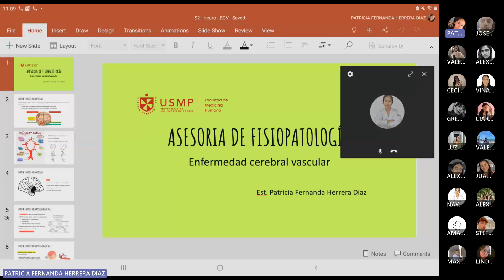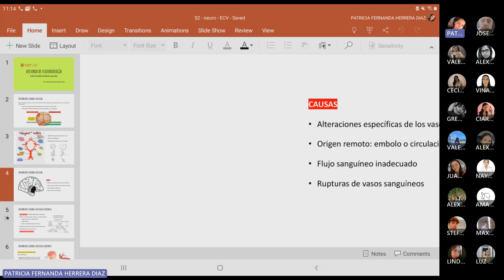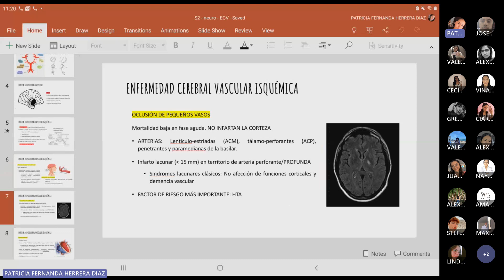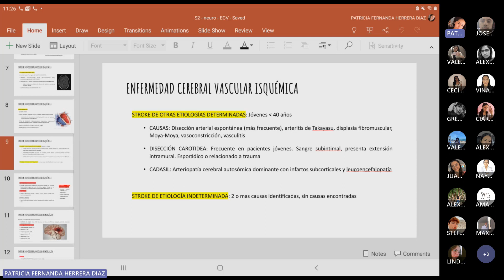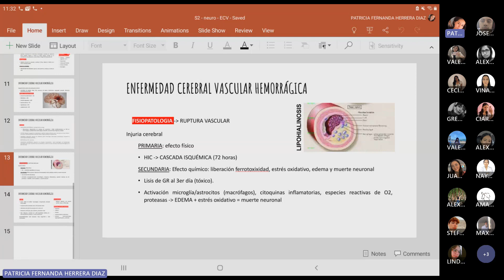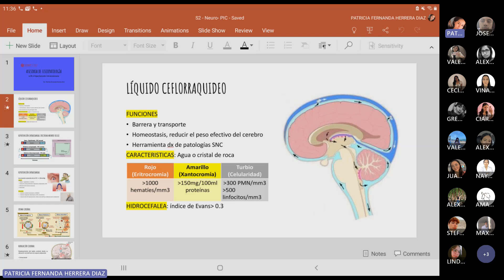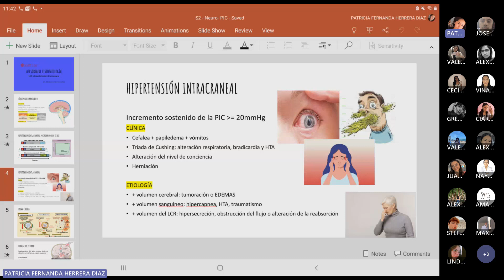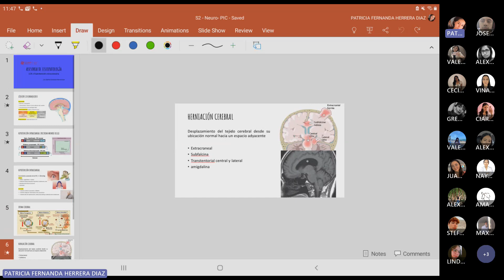ASESORÍA DE FISIOPATOLOGÍA - Enfermedad cerebrovascular e hipertensión intracraneal